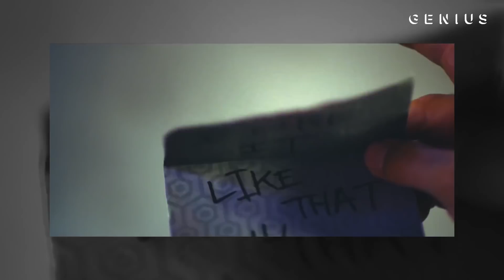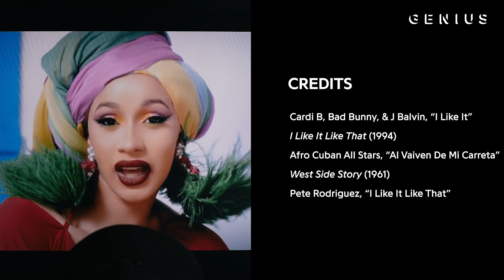The Making Of Cardi B's "I Like It" Video With Eif Rivera | Framework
One of the standout tracks from Cardi B’s No. 1 debut album 'Invasion of Privacy' is “I Like It” featuring Latin superstars Bad Bunny and J Balvin. It samples Pete Rodriguez’s 1967 classic “I Like It Like That” and has thus far peaked at No. 7 on the Billboard Hot 100, giving the Bronx rapper her fifth Top 10 single. The Eif Rivera-directed music video features the trio showing off their dance moves in the streets of Miami.

CREDITS:
Executive Producer: Felicia Kelley
Creative Director: Andrew Oppeneer
Producer: Ndeye Thioubou
Director: Jeffrey Soffer
Shooter/Editor: Sam Balaban